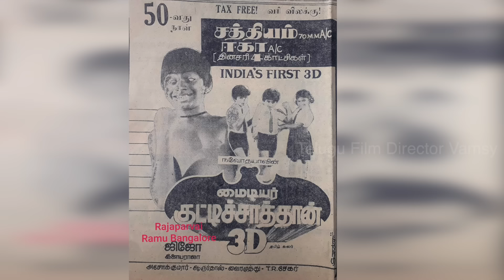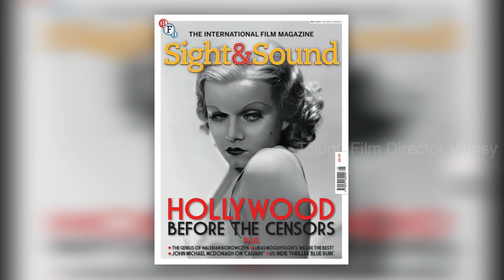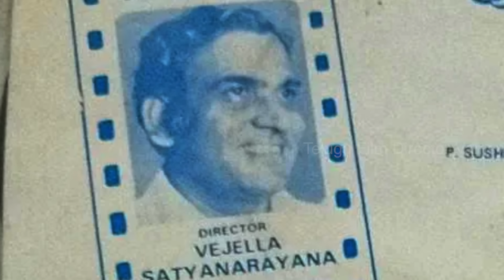Flashback |Anveshana Part- 9 l నా అన్వేషణ ఇంగ్లిష్ సినిమాలా ఉందా? | Vamsy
*SONG LYRICS, MUSIC, DIRECTION : VAMSY
*KEYBOARDS : NAVEEN
*SINGERS : SRI KRISHNA, SANTHOSH KAMAMKAR, ANJANA SOUMYA ,SAHITHI, VEENA, *PHANINARAYANA
*FLUTE : YOUGANDHAR
*ఎడిటర్: సోమేశ్వర్ పోచం
*ఫోటోగ్రఫీ: M.V.రఘు
*ఆడియోగ్రాఫర్: జిల్లెల్లమూడి రాఘవచరణ్
*ఆర్ట్: దవులూరి నారాయణ, సత్యసుఫి
*నిర్మాత: శైలి అర్జున్

telugu film director vamsi
telugu film director vamsi channel
telugu film director vamsi youtube channel
vamsy hits
director vamsi movies
director vamsi telugu songs
director vamsi interview
director vamsi movie comedy scenes
Vamsi ilayaraja movies
Vamsy ilayaraja songs
vamsi ilayaraja telugu hits
vamsi ilayaraja telugu hits video songs
vamsi ilayaraja songs
vamsi ilayaraja hits
vamsi ilayaraja hit songs
vamsi ilayaraja
vamsi ilayaraja bgm
mancupallaki
sitara